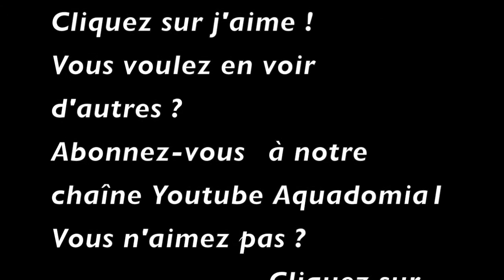मार्सिले स्कूबा डाइविंग - First dive in Marseille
मार्सिले स्कूबा डाइविंग Retrouvez-nous sur Facebook